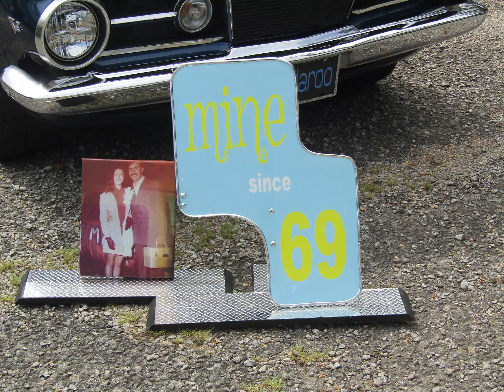American Legion Show Carbon Hill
We made a trip up to the American Legion in Carbon Hill and took some pictures at their car show.